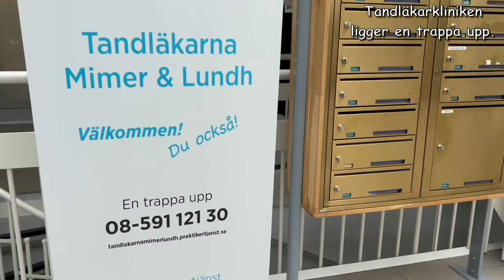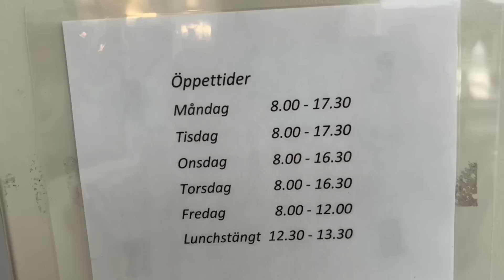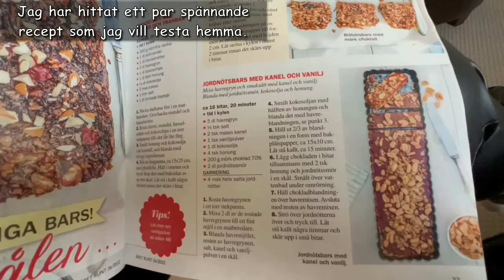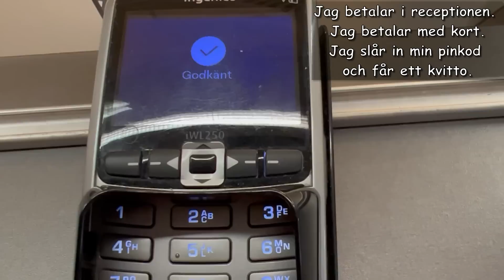Jag går till tandläkaren, vi tittar på kvittot tillsammans